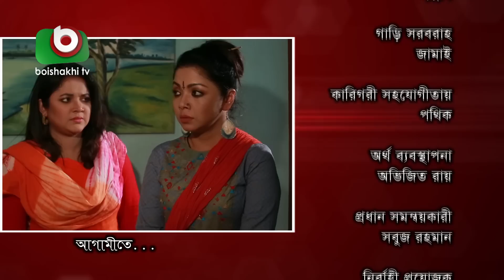হাসির নাটক - শান্তিপুরীতে অশান্তি | Shantipurite Oshanti Ep 67 | Sayed Babu, Urmila | Serial Drama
নাটক: শান্তিপুরীতে অশান্তি
পর্ব: ৬৭

প্রধান সহকারী পরিচালকঃ সোহরাব হিরো
সম্পাদনাঃ আহমেদ মহিউদ্দিন, বিপ্লব রায়
নির্বাহী প্রযোজকঃ তুহিন বড়ুয়া

Drama: Shantipurite Oshanti
Episode: 67

Writer: Yousuf Ali Khakon
Director: Shakal Ahmed
Ass. Drirector: Sohrab Hero
Editor: Ahmed Mohiuddin, Biplob Ray
Producer: Tuhin Barua

Actors: Rohmot Ali, Oyahida Mollik Joly, Tushar Khan, Saika Ahmed, Arman Parvej Murad, Arfan Nisho, Yousuf Rasel, Onuvob Mahbub, Tanjika, Orsha, Shabnam Faria, Odhora, Mukta, Litu, Sakhawat, Roni, Himo Hafiz, Kayes Chowdhury, ‍S.M Mohsin, Kholilur Rahman Kadri, Rehana Rakhi, Urmila Srabonti Kar, Sayed Babu